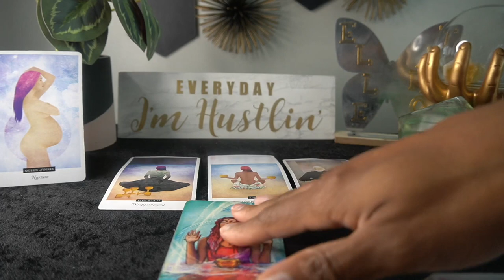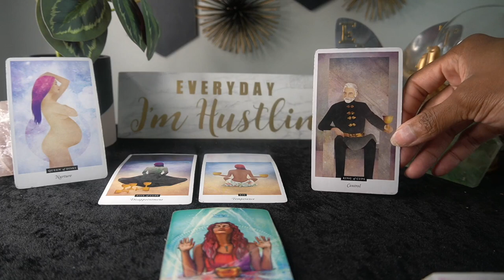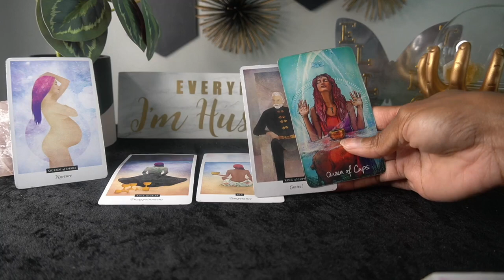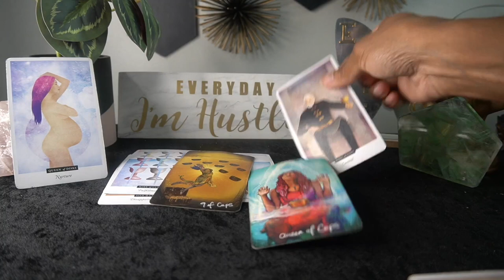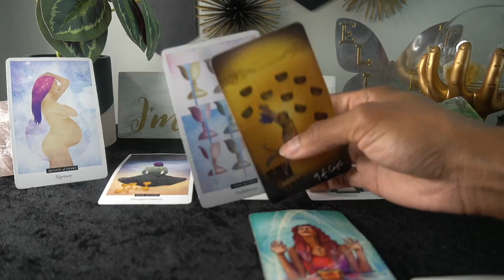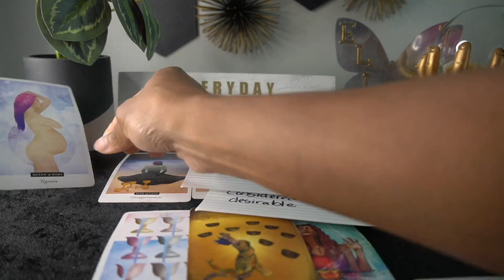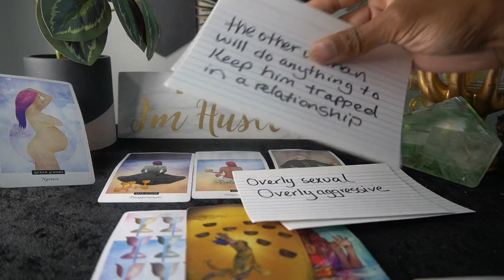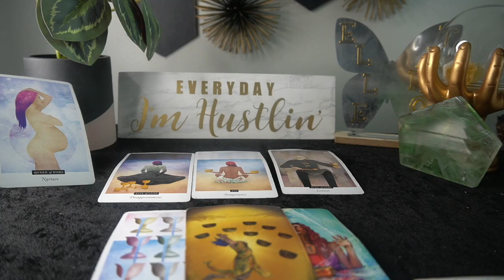AQUARIUS SEPT '22 BABY! I'M COMING BACK